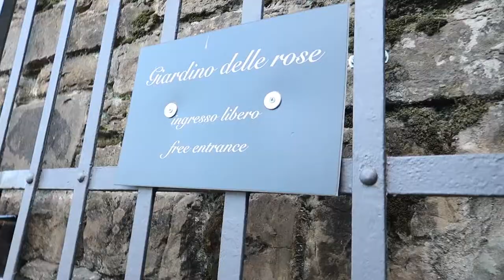VIAJANDO A FLORENCIA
Nuevo Vlog!! Os muestro FLORENCIA

Una ciudad italiana llena de arte!

Increíble!!